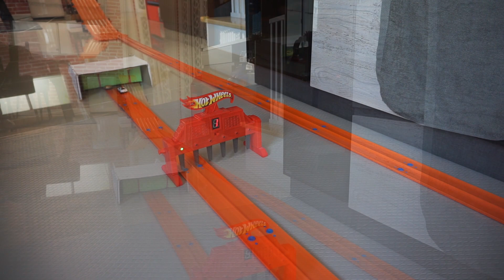SRT Viper GTS-R vs '17 Nissan GT-R | Hot Wheels Diecast Racing League Semi-finals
This channel is for Hot Wheels Racing | Diecast Collecting and intended for a family audience.